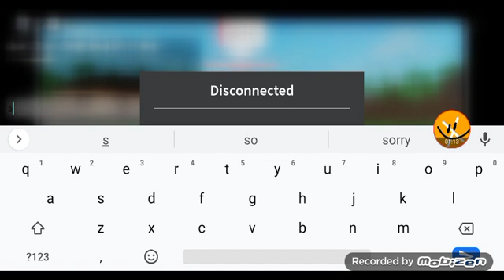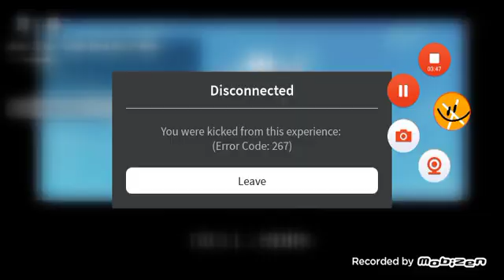playing npcs are becoming smart